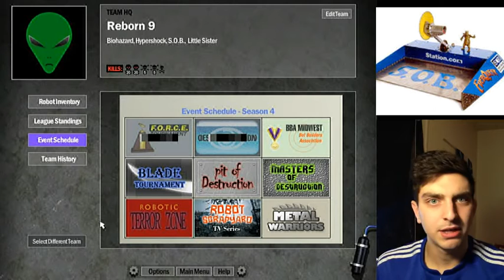BattleBots Reborn #20 (UNCUT SPECIAL): S.O.B. and Little Sister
In the 20th episode special of the Reborn series we look at middleweight season 5 finalist S.O.B. and heavyweight flipper Little Sister.